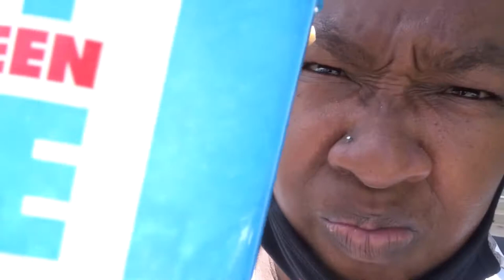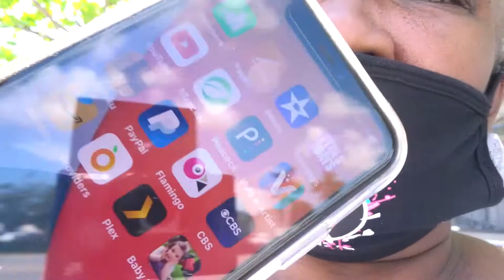OUT & ABOUT ON TODAY MY YT FAM ENJOY THIS VIDEO